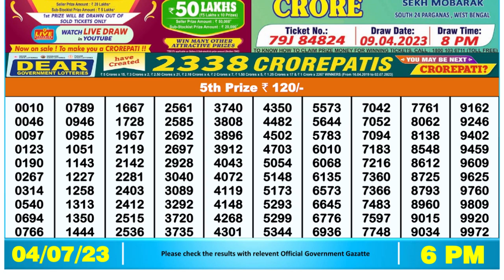🔴Dear Lottery Sambad Live 6pm today 04.07.23 Nagaland State Lottery Result